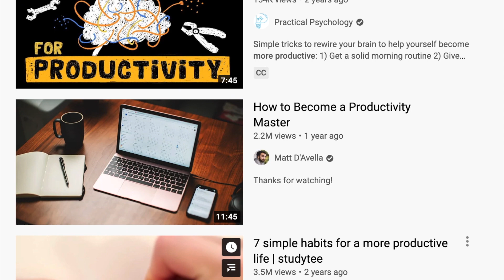Burnout Has Finally Gotten to Me.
With the line between work and life blurring, it is easy to get overworked and even burnt out. Burnout has finally gotten to me, and I discuss the different ways I manage feeling stressed and burnt out, all in order to restore my mental health. I hope this video can help others when they feel like they are in a mental rut and could use help getting out of one.

0:00 Feeling burnt out
1:46 An interesting idea I read about
3:22 How do we deal with burnout and stress?
5:03 A quick disclaimer